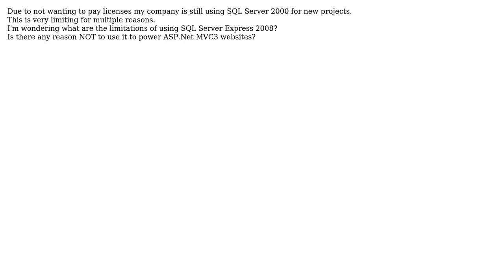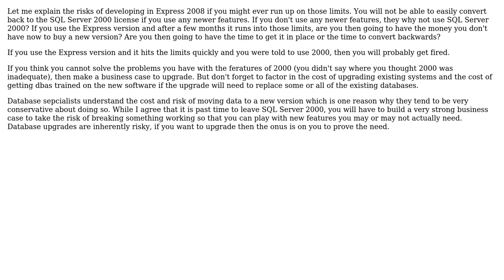Software Engineering: SQL Server 2000 vs 2008 Express? (2 Solutions!!)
Software Engineering: SQL Server 2000 vs 2008 Express?

With thanks & praise to God, and with thanks to the many people who have made this project possible! | Content (except music & images) licensed under CC BY-SA | Music | Images & others | With thanks to user James P. Wright user HLGEM user Alan Barber and the Stack Exchange Network Trademarks are property of their respective owners. You are responsible for your own actions.